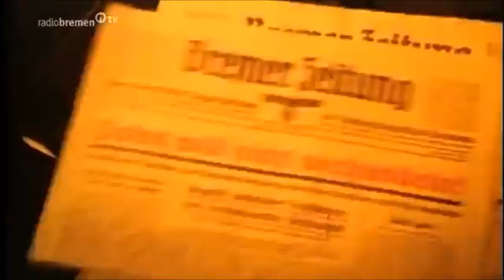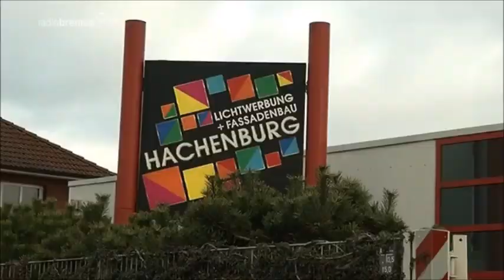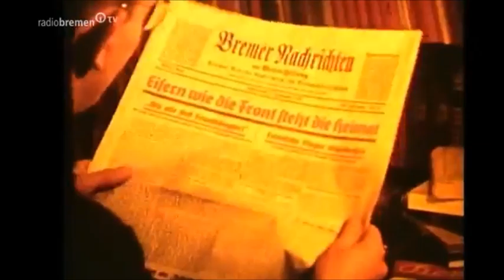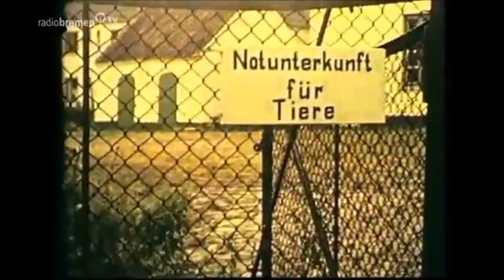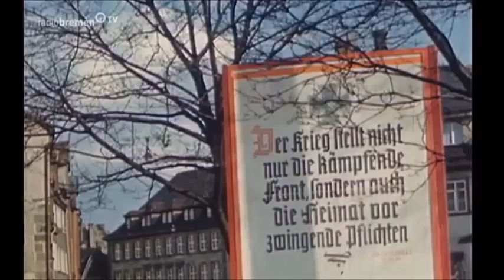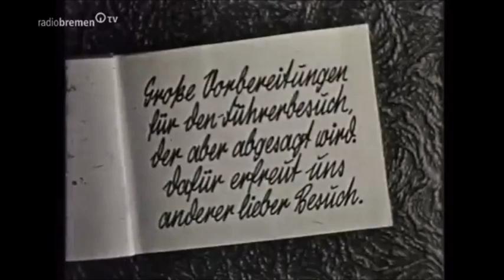Bremen in Farbe 1939/40. Teil 1.